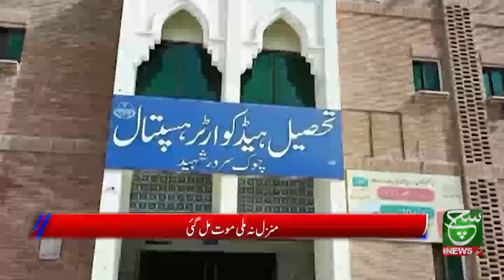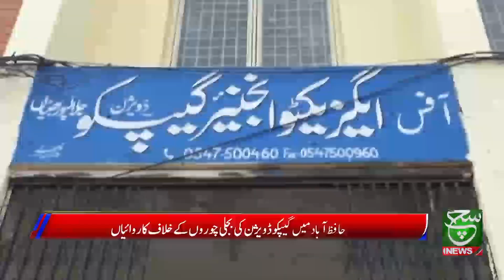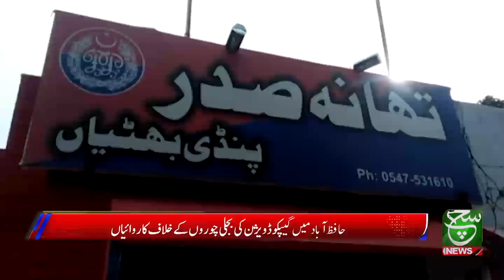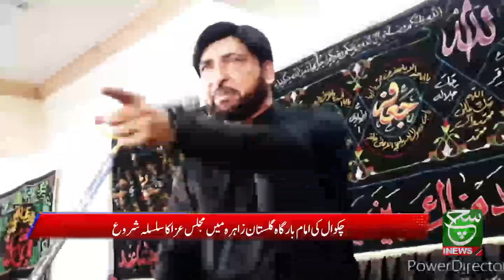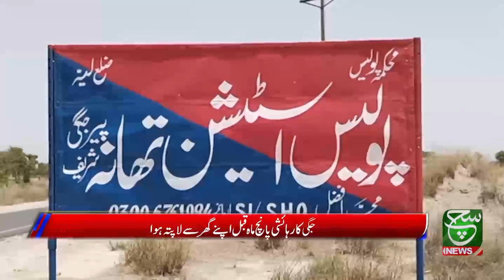Regional Bulletin 05PM | Laki Merwat 2 Man Drown | 11 August 2021